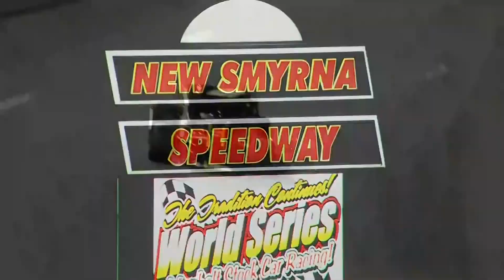Tour-Type Modifieds 2020. Night 4 New Smyrna Speedway. Full Race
New Smyrna World Series of Asphalt - Night 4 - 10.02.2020

from trackpass nbc sports